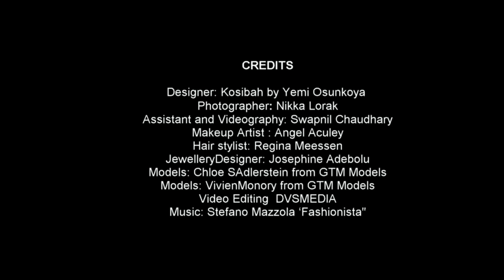Nikka Lorak. Modelling Video (Behind the scenes)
Promotional video for Nikka Lorak (behind the scenes)
Filmed & Edited by da-kre8ives
need a business promotional video get in contact